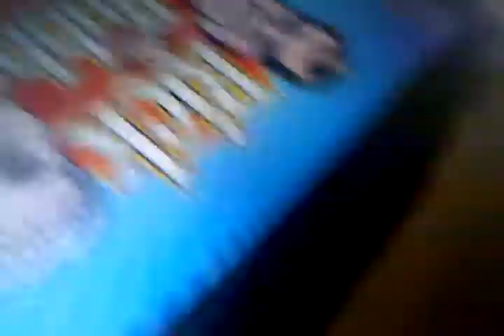xmas day 2010 part2